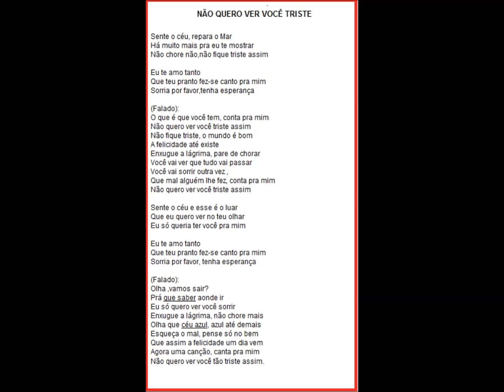Tristeza Não !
triste